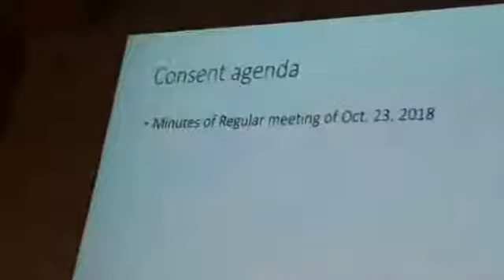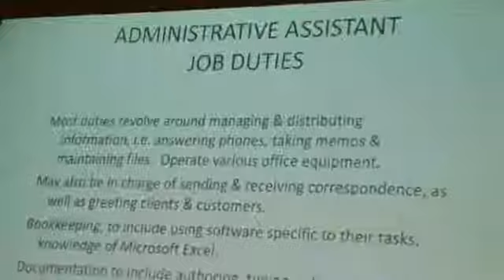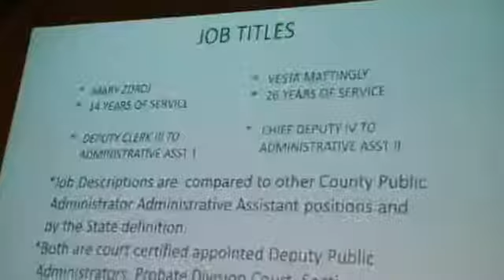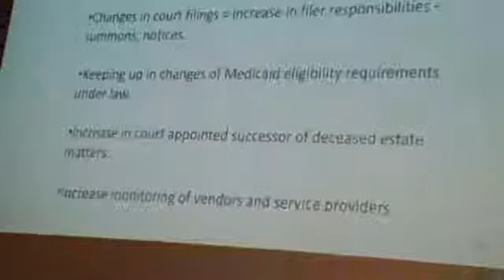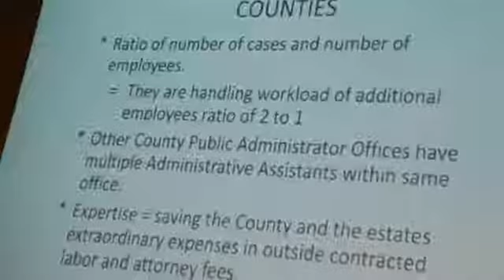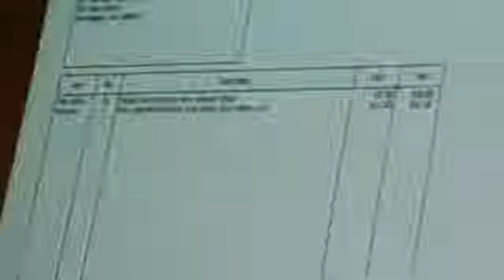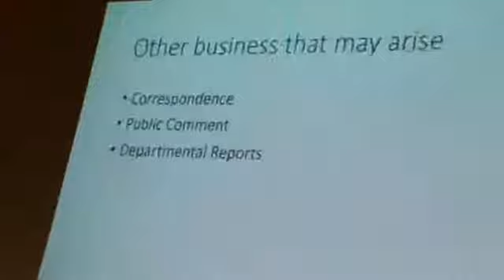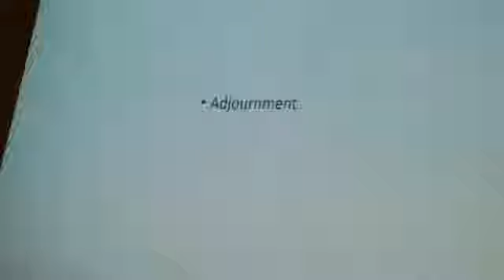St Francois County MO October 30 2018 Commissioner's Meeting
St Francois County MO Politics
St Francois County Politics
Farmington, MO

Presiding Commissioner: Harold Gallaher
District 1 Commissioner:  Gay Wilkinson
District 2 Commissioner:  Patrick Mullins

1 West Liberty Street
Annex Building
Suite 301
Farmington, Missouri 63640